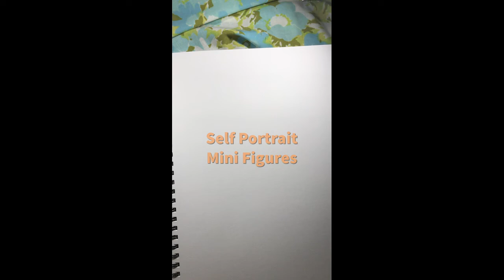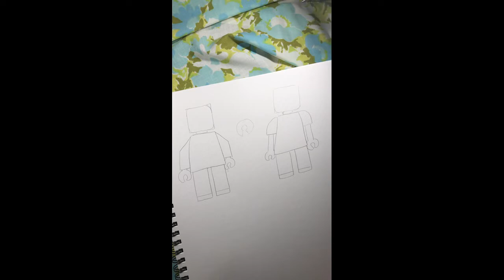Self Portrait Mini Figure Drawing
Step by step drawing directions for how to draw yourself as a mini fig. Geared toward children ages 7+